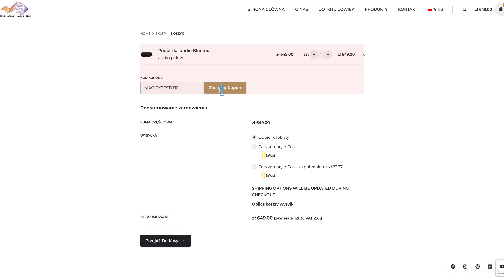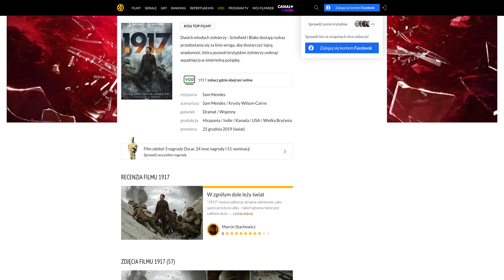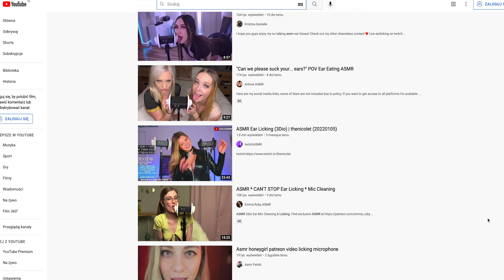KIWI - poduszka z wbudowanymi głośnikami Bluetooth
Kod - 50 zł na poduszkę: MACIEKTESTUJE

*Rabat nie łączy się z innymi promocjami/kodami